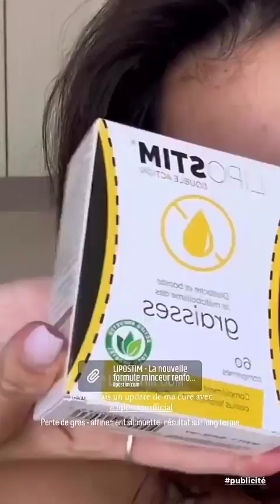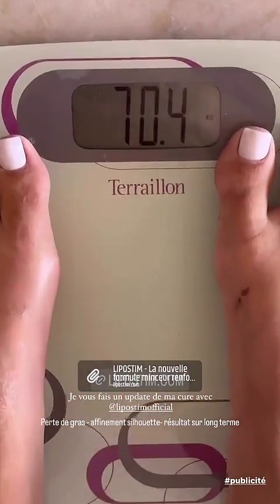LAURA MARRA - 14 Juin 2023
Les amis on se retrouve pour mon vlog du 14 Juin 2023 sur notre chaine - Pour retrouver tous mes vlogs direction ma playlist